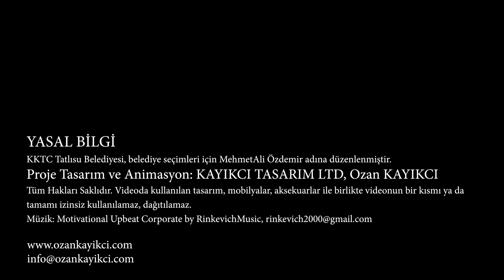KKTC Tatlısu Belediyesi Şelale Düzenlemesi Projesi